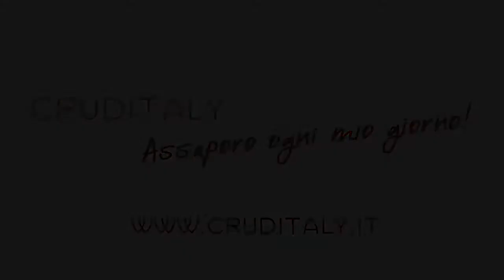Ricetta Insalata gourmet di Alghe con Salsa di Arancia e Tahin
L'insalata gourmet con cui stupire i tuoi amici! Un vero viaggio culinario attraverso internazionale, dalle alghe utilizzate nell'est del mondo al vero agrume del nostro mare Mediterraneo. Accostamenti insoliti, gusto garantito! Scopri la ricetta su